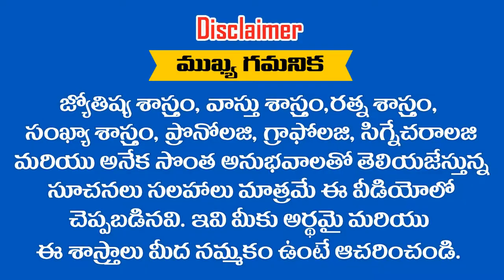3,12,21,30 తేదీలలో పుట్టినవారికి 2019 లో MAY మాసఫలాలు || ASTRONUMEROLOGY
3,12,21,30 తేదీలలో పుట్టినవారికి 2019 లో MAY  మాసఫలాలు || ASTRONUMEROLOGY